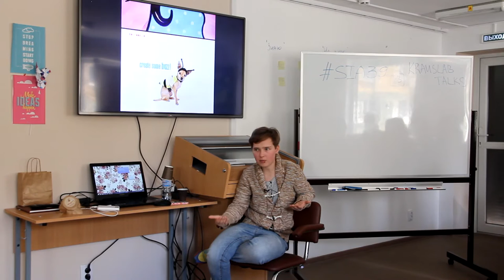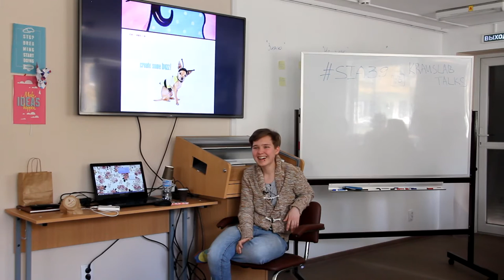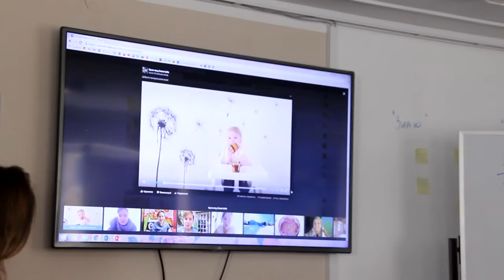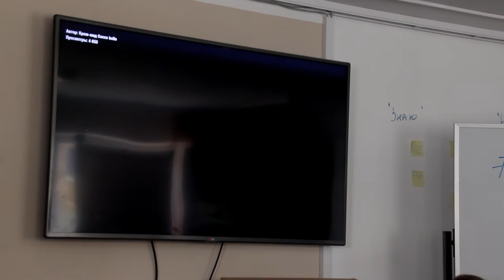Social Impact Award 2016. Воркшоп #4. Социальный брендинг. Как стать узнаваемым?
А на четвёртый воркшоп образовательного курса Social Impact Award 2016 к нам в Калининград приехала Guzel Sanzhapova из Москвы!
Гузель — основатель компании Крем-мед Cocco bello, активный социальный предприниматель и просто очень интересный спикер!

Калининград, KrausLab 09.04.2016